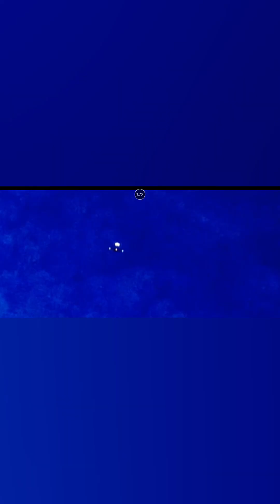Things that make you go hummmm 🤔☕️👨‍🦯